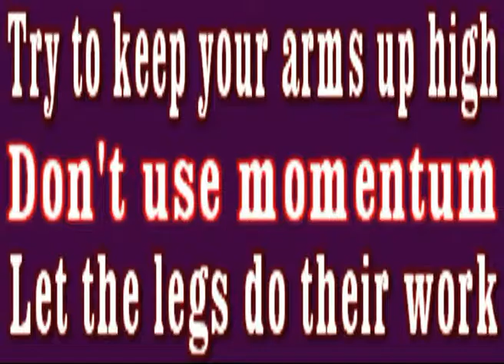Happy Fast Turbo Feet - Plyo Drills 4 Your Training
Raw Warrior Happy Turbo Feet 1

Interval Training,MMA Interval Workout,Health Presenter Sydney Ralf Behn,Health Speaker Sydney Ralf Behn,Motivational Wellness Speaker Ralf Behn,Raw Warrior,Ralf Behn,MMA Tshirts,Cool MMA T-shirts,Mixed Martial Arts (Martial Art),MMA Champion,Martial Arts (Sport),Inspirational Sports and Marial Arts T-shirts,Raw Warrior Interval Weight Loss Workouts,Personal Trainer Sydney,Tapout XT Certified Trainer Sydney Maroubra